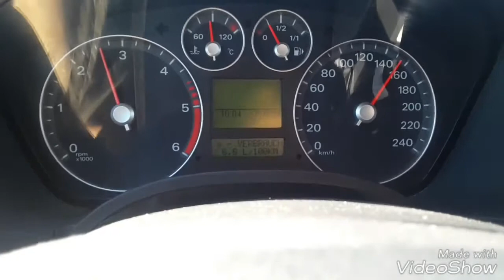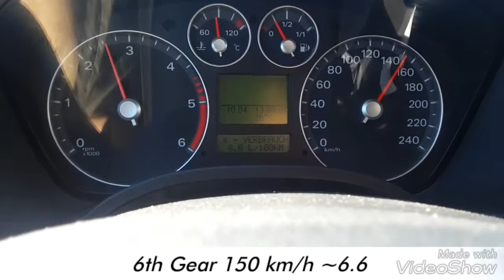Ford Focus MK2 Titanium Consumption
Ford Focus MK2 2.0 TDCI Consumption test.